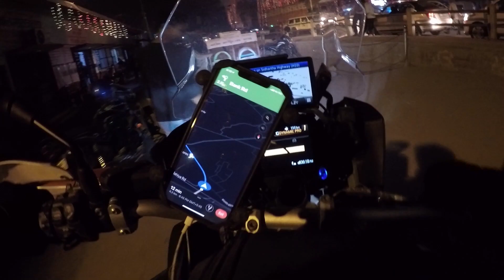Lucknow to Bhairahawa(Nepal Border)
The purpose of this particular ride is to raise funds for under privileged kids, for whom we are building a zilla parishat school at Somatane Phata near Pune. Which will benefit two hundred kids.
I am from round table India 105, Pune.
This school is a part of a program for redeveloping rural schools.

I request round tablers through out the world to forward it to as many people as possible.